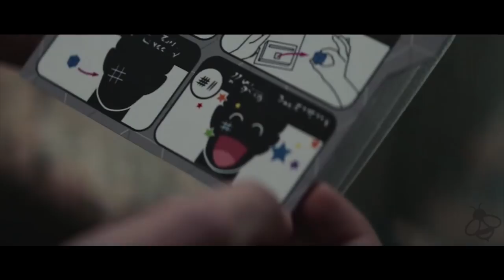Perfect Trailer (2018) Sci-Fi Movie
Perfect Trailer - 2018 Eddie Alcazar Science-Fiction Movie with music by Flying Lotus

About Perfect
A young man with a violent past enters a mysterious clinic where the patients wildly transform their bodies and minds using genetic engineering.